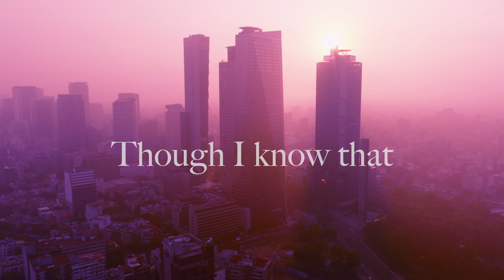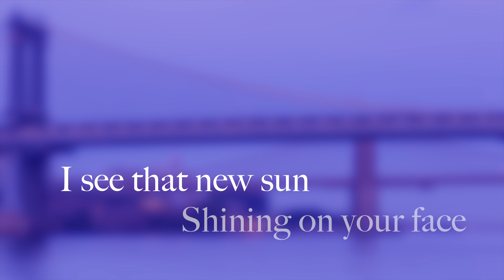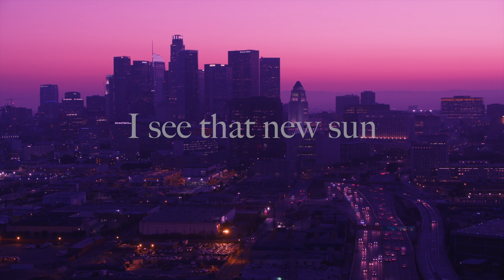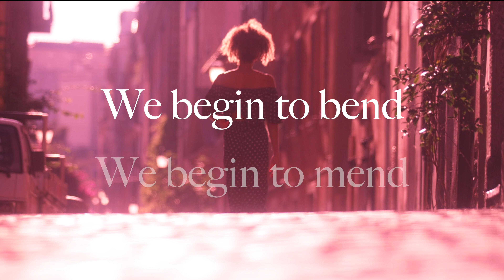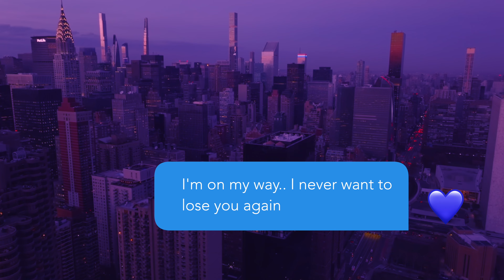The Midnight - Bend (Lyric Music Video)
Here is our interpretation of The Midnight's Bend, the second bonus track off of Endless Summer. We used these visuals in our episode dissecting the song, but wanted to share the video in its entirety.

Are you a fan of The Midnight or Synthwave in general?